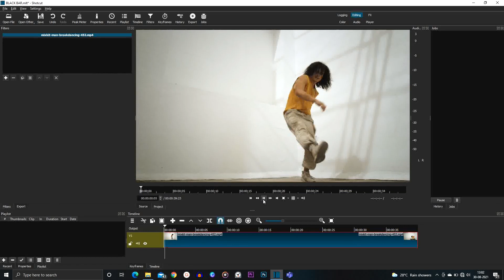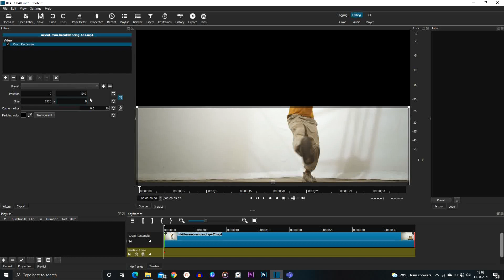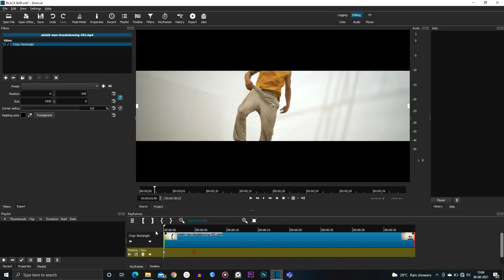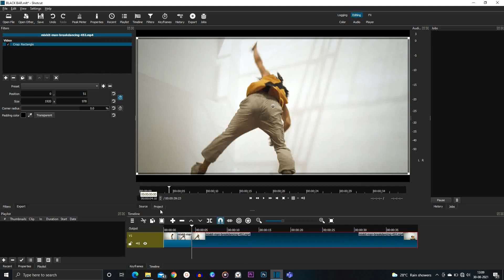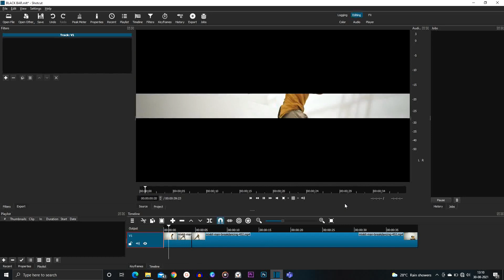Black bar Opening | Crop Opening | Shotcut Free video Editor Tutorials | Ep- 97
In this video we are going to learn crop opening effect which can be very beneficial for intros.

SHOTCUT is a free open source video editor which is absolutely easy to use and learn too.
Specially for who have just started their video editing journey.
With SHOTCUT you can edit your YOUTUBE videos as well as your personnel videos professionally for absolutely FREE.

if you found this channel useful